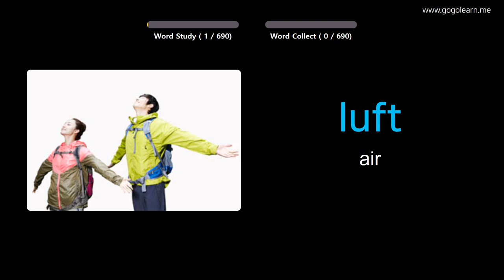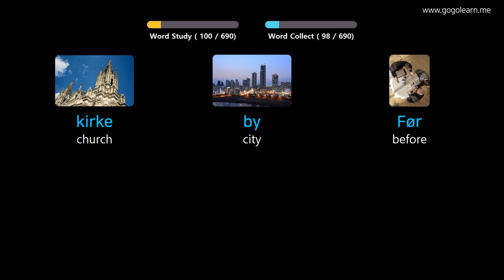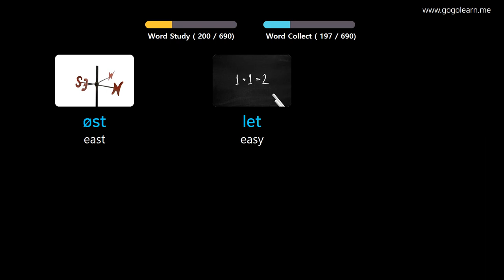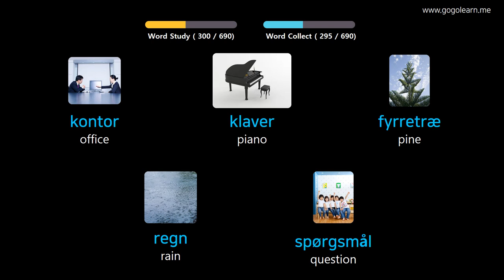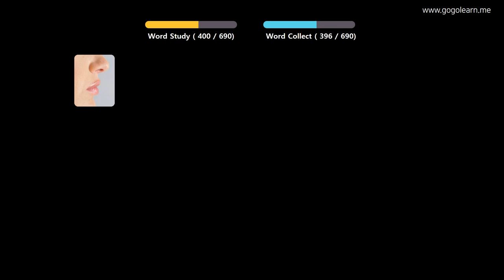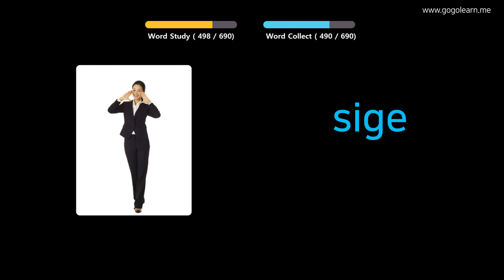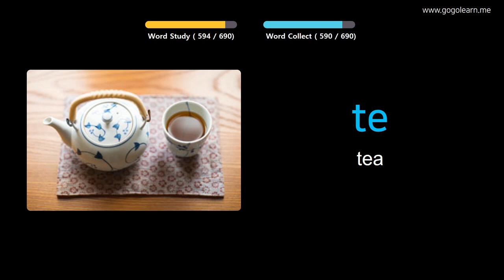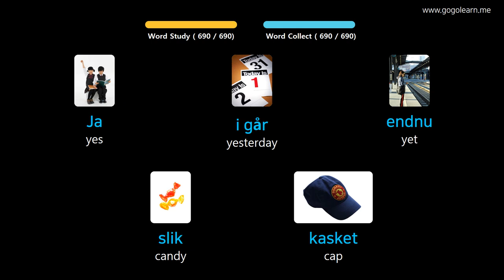Learn Danish Through Pictures |Danish Vocabulary Kids | Golearn